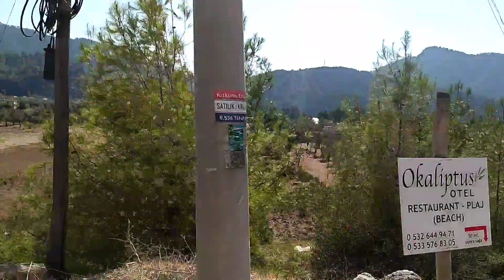Çiftliğe Emrah'ın Yanına Gittik , Ayağımızın Tozuyla İki Tane Kuzunun Doğumuna Şahit Olduk ...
Evet Sevgili Bi Yaşamın Değerli Takipçileri...

Bu Bölümde , Eski Özlenen Dostlar ile Buluşmalarımız Başlıyor ..
Marmaris'te Emrah'ın Çiftliğine Misafir Olduk , Keyifli Anlar Geçirdik İki Tane Kuzu Doğumu ile de Efsane Bir Gün Oldu ...

Keyifli Seyirler..